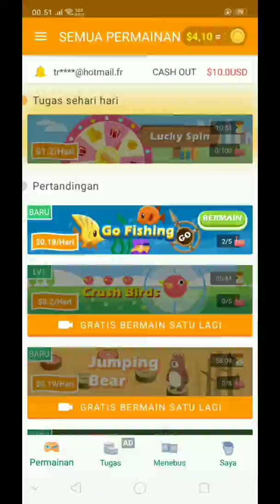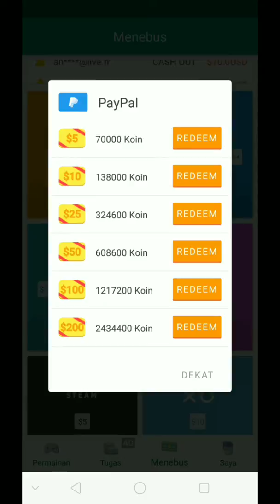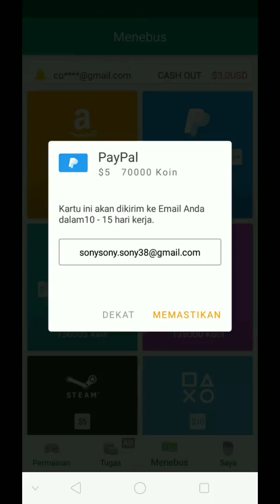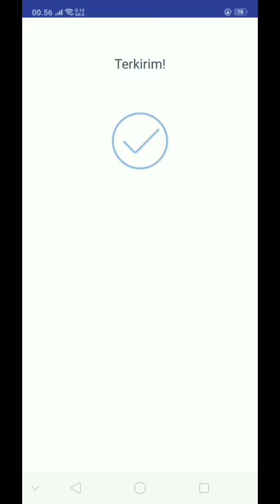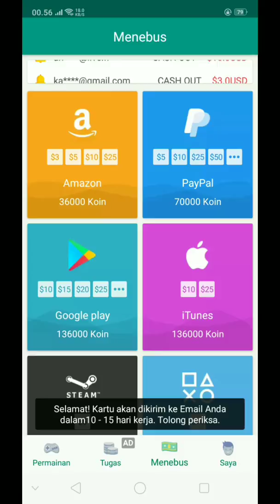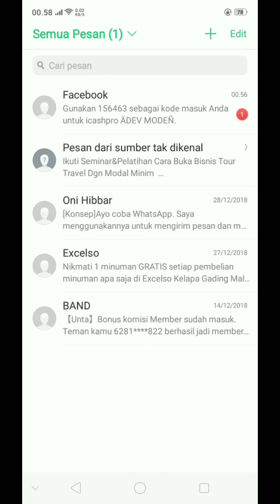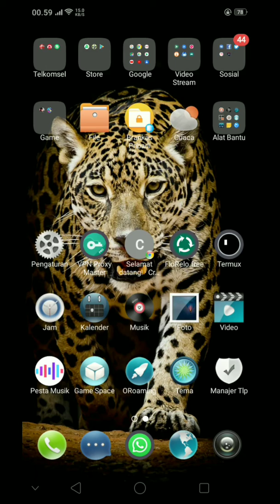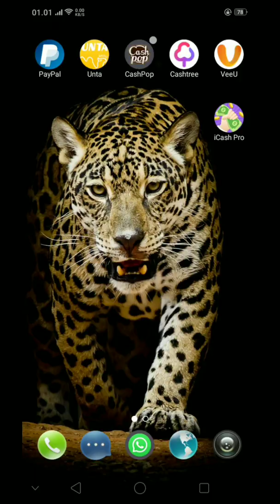Main games di bayar 5$ Pertama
Di sini sy kasih tunjuk cara withdraw/penarikan di aplikasi Icash pro
Ini code referal saya CFZ3WZ2 biar bisa muncul menu withdraw nya dan bisa mendapatkan bonus tambahan coin.